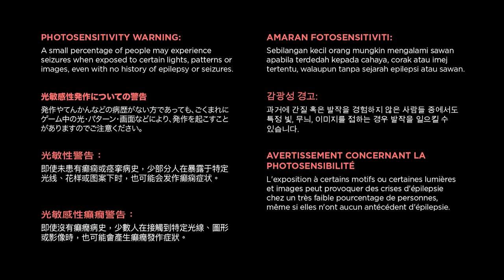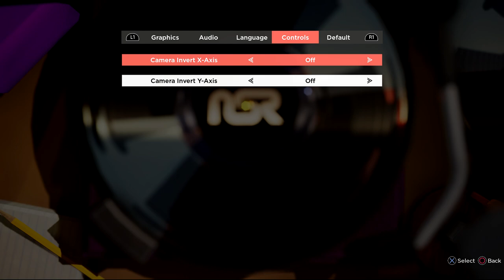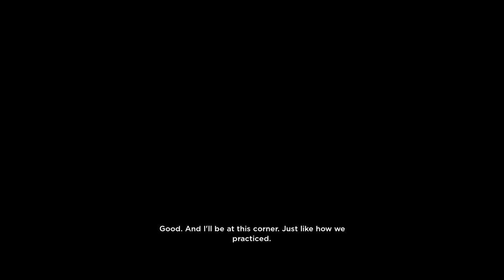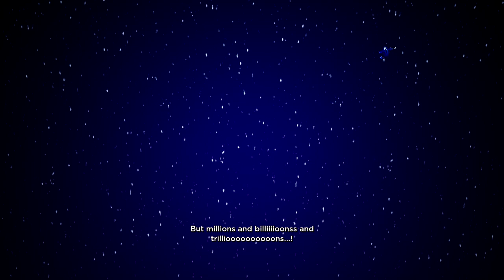No Straight Roads (PS4 Pro) - The first 40 minutes of gameplay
• Config:
RAM 16GB

No Straight Roads is an upcoming rhythm-based action-adventure game developed by Malaysian studio Metronomik and published by Sold Out. The core of the gameplay revolves around its soundtrack, enemies, and attacks all timed to the beat of the music, while the protagonists fight by firing notes like bullets, transforming props and objects into weapons, or simply smacking them with their instruments.

The game will be released on PlayStation 4, PC (Epic Games-exclusive only), XBOX One, and Nintendo Switch on August 25, 2020 worldwide, and later on August 27, 2020 in Japan.

No Straight Roads marks French voice actress Odile Schmitt's final voice acting role before her death from an unknown long-term illness on March 24, 2020.